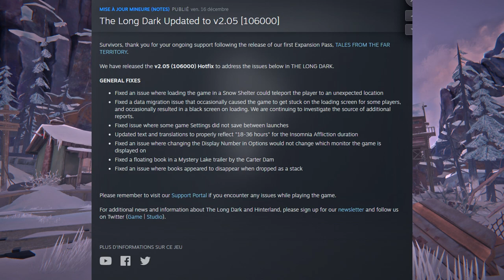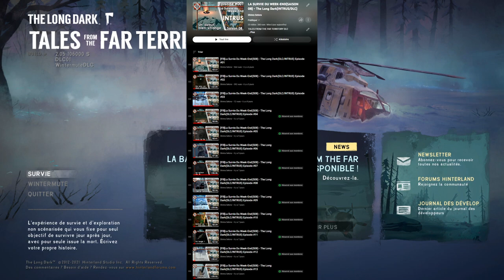The Long Dark - Hinterland commence à bien me gaver.